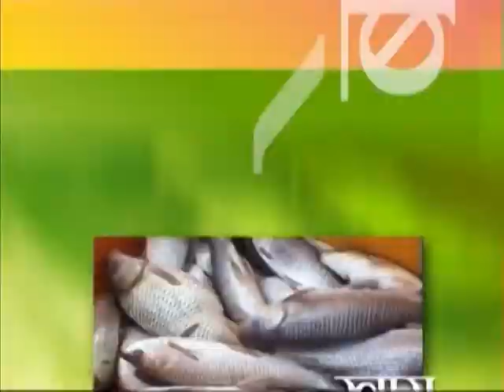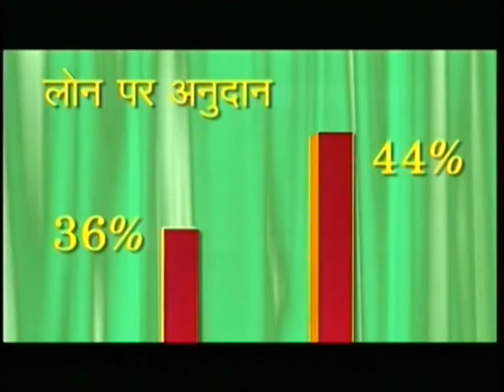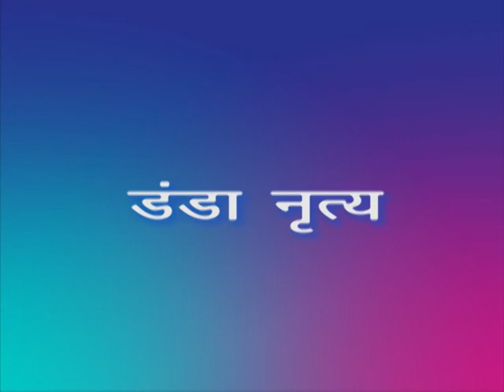9 4 19 KUSUM